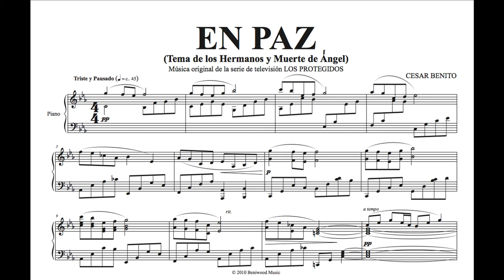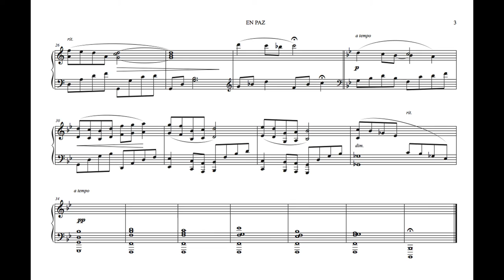Cesar Benito - EN PAZ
🇬🇧 Music composed & performed by
🇪🇸 Música compuesta & interpretada por
CÉSAR BENITO